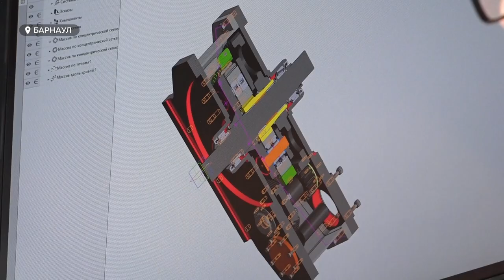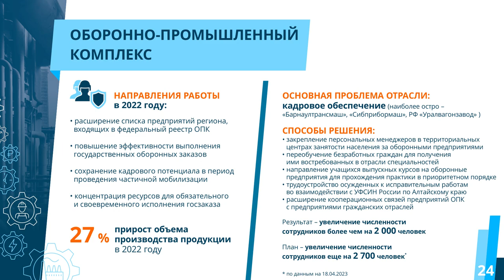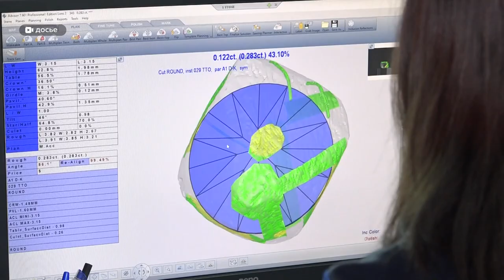"Кадры – на вес золота": промышленные предприятия края остро нуждаются в человеческих ресурсах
Промышленные предприятия края остро нуждаются в кадрах. Поиск и подготовка специалистов для целого ряда отраслей в ближайшее время могут выйти на первый план. Резко возросшая потребность в людских ресурсах объясняется развитием промышленности в регионе. Только в этом году в крае планируют начать строительство нескольких заводов и трех завершить. Итоги работы промышленного комплекса за прошлый год и задачи на этот обсудили накануне в техническом вузе. Его посетил и губернатор края Виктор Томенко.